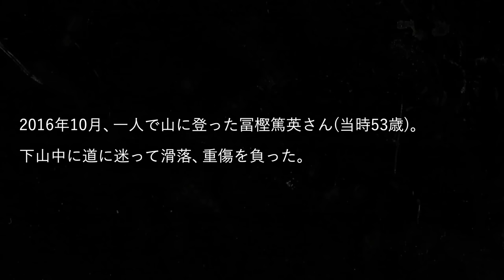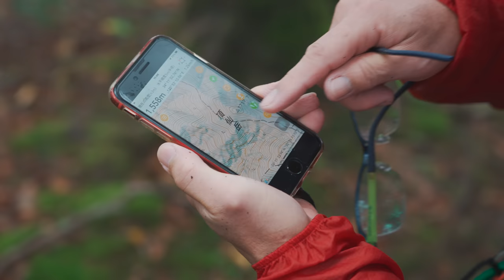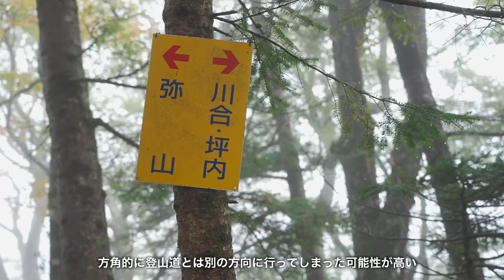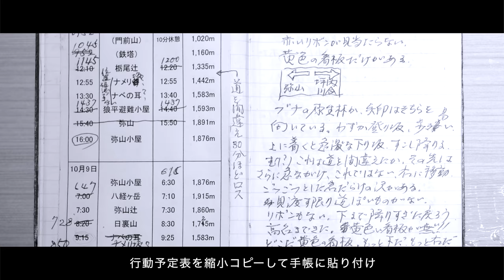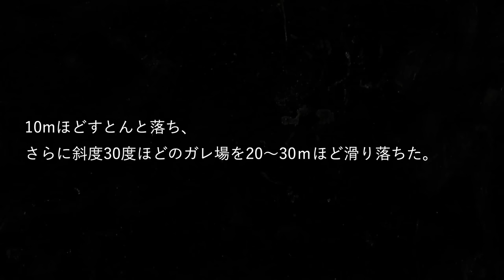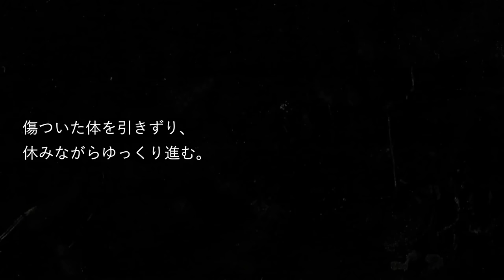【遭難】本人出演！重傷を負いながら水のみで13日間を生き延びた男性単独行者の生還劇を再現！すべては標識の見間違いからはじまった。全登山者必見の遭難事故検証動画です。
2016年10月大峰山系・弥山。ひとりで弥山に登った53歳の男性は、下山時に道に迷い、滑落して重傷を負う。その場で救助を待ったが、救助隊はやってこない。生きて帰るために男性が下した決断とは･･･。

遭難防止にはケーススタディが有効。どうすれば事故が防げたのかを考えながらご覧ください。

0:00　OP
1:22　ルート紹介
13:04　現場を訪れて改めて感じたこと

出演
冨樫篤英

羽根田治
山岳ライター、長野県山岳遭難防止アドバイザー。山岳遭難や登山技術、沖縄、人物などをテーマに執筆活動を続ける。遭難関連の著書多数。